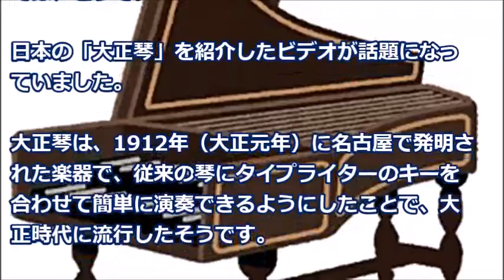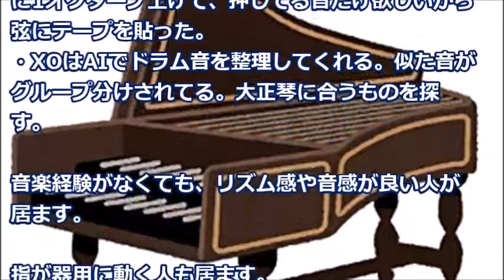【海外の反応】日本の「大正琴」が新旧融合の伝説的楽器と大注目の理由「初めて見た！」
大正琴の鍵盤は、ピアノの並びと同じですのでピアノ＆オルガンの経験者は、そこが有利です。
また、右手は弦をピックで弾きます。

《注目の動画》
米国大反響!!世界が注目した日本の新時代幕開け!!トランプ大統領の声明に注目集まりコメント殺到!!【海外の反応】

海外の反応 衝撃!!「このポスター欲しい♪」安倍総理夫妻がインスタで魅せたキュートすぎる姿が海外で大人気に!!世界の外国人もほのぼのとした笑顔に♪

【海外の反応】「日本人もアイフォンは持ってるぞ」米NBCがなぜ日本人がアメ車を買わないのかを特集し話題に！（すごいぞJAPAN!）

【名探偵ピカチュウ】コメント付きで観る 映画『名探偵ピカチュウ』 予告ムービー（＋海外の反応）【映画上映記念】

海外「コンビニを超えてる！」日本で手軽に買える食品の豊富さに海外が仰天 海外の反応 日本 【ヤマトナデシコ七変化】